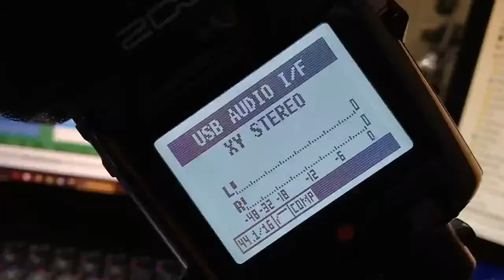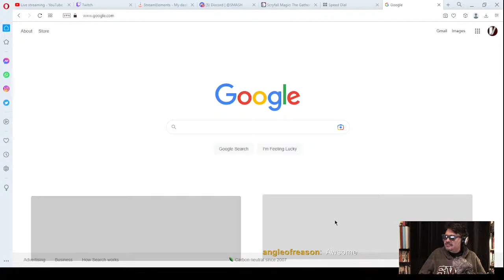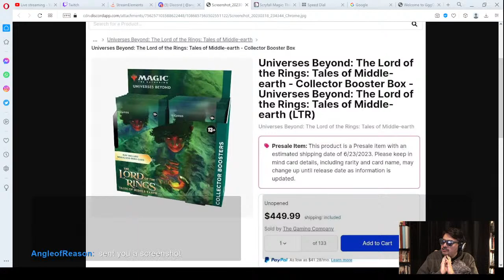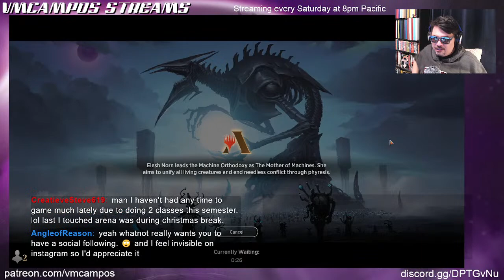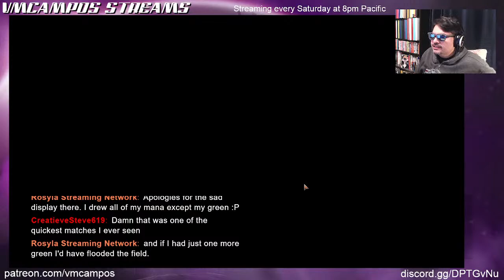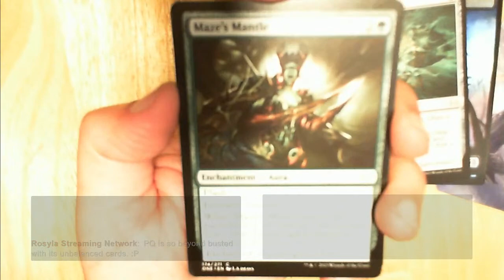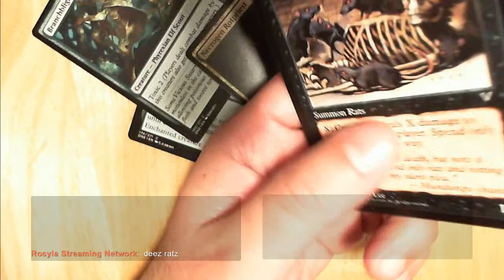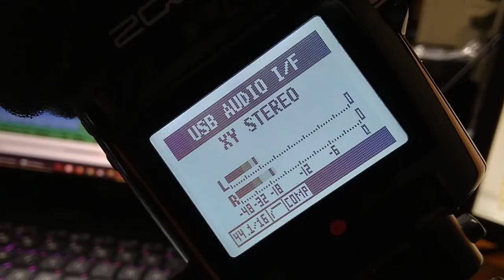MtG Arena Gameplay